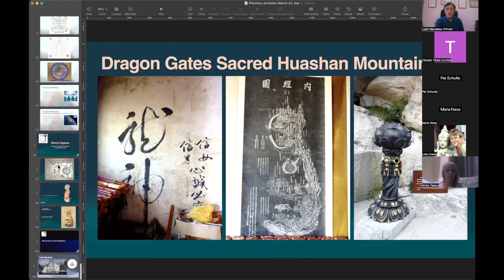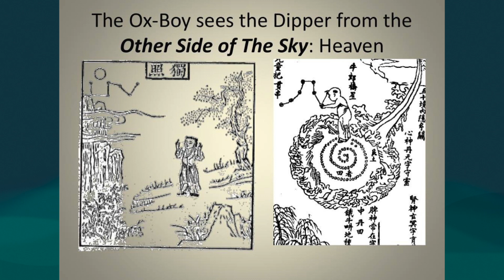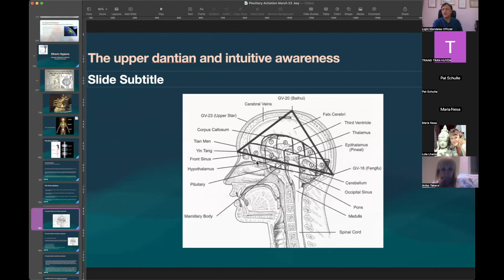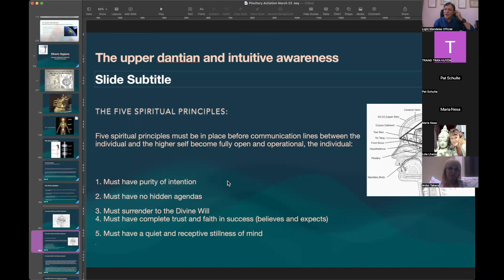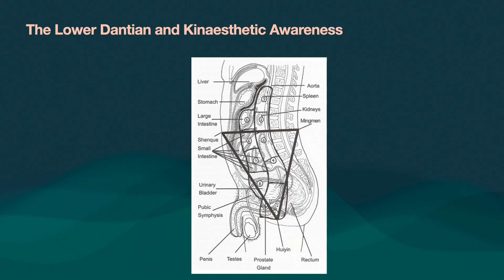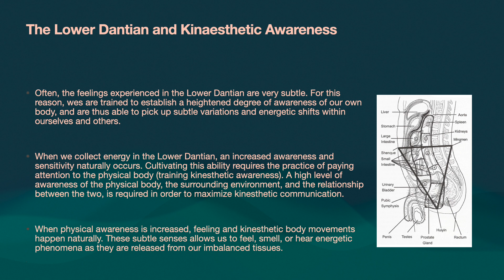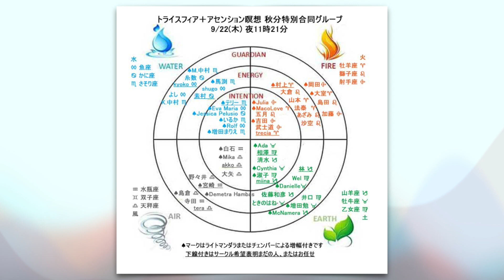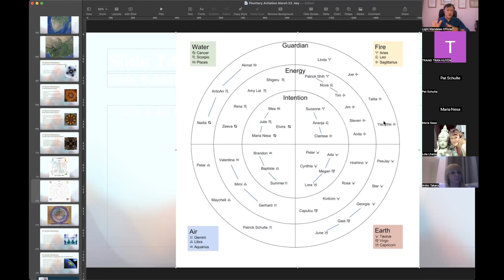Etheric Hygiene: TriUnity of Minds 1- Description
Etheric Hygiene  1-  Unity of the 3 Minds  for Planetary Healing and Harmonization.

As Taught  By Grand Master Mantak Chia and The Universal Tao Practices.
Triune Planetary Activations as shared by DGT